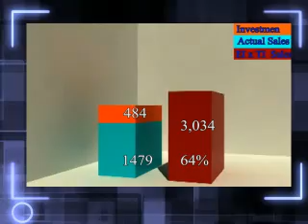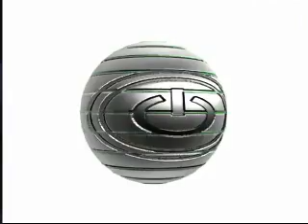demo reel omar real.avi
Demo reel Omar Real, hecho por él mismo.